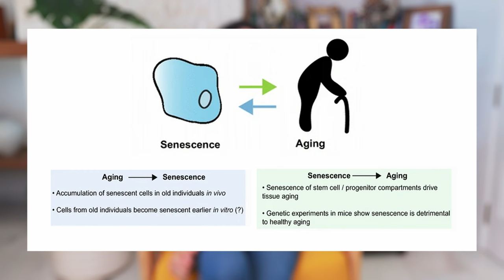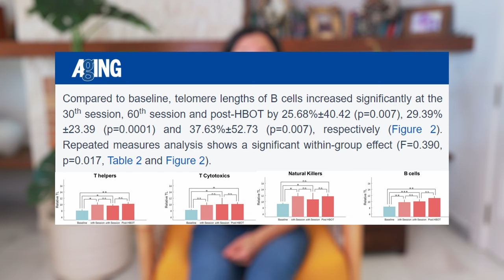Hyperbaric Oxygen Therapy For Anti Aging | EXPLAINED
In this video, you will learn how hyperbaric oxygen therapy helps slow down aging and increase lifespan. I have prepared for you the most up-to-date information about this topic. Enjoy!

About me:
I help women with PCOS, Endometriosis, Infertility and other hormonal imbalances regain their health. I have a special interest in Hyperbaric Oxygen Therapy and I am the host at Hyperbaric Living with Dr.Masha Podcast.

On this channel you will find videos about:
- Natural Solutions for Endometriosis, PCOS, Infertility and Menopause
- Hyperbaric Oxygen Therapy (cutting-edge research and practical application of HBOT for various health conditions)
- Interviews with world leading experts in the field of Hyperbaric Oxygen Therapy

All content is for information only and should not be used as medical advice.